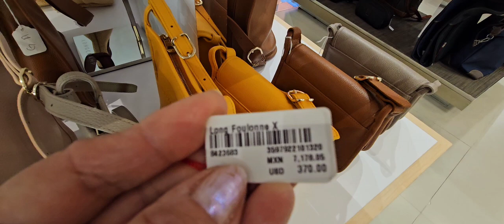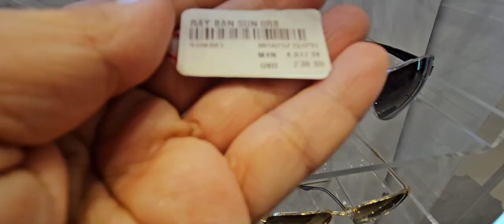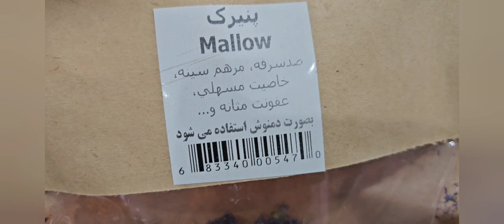سوپ ماش و..توی این فرودگاه چه خبره ☺️🙄